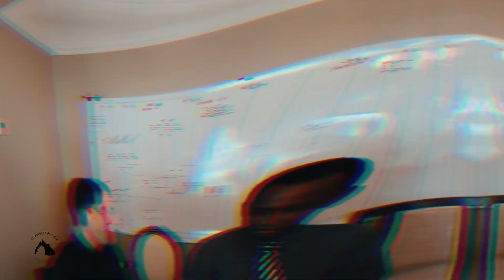Meet Our Seminarian: Medard Kamanzi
Help us welcome our second seminarian for the summer: Medard Kamanzi!

Get to know him through this video and make sure to say 'hi,' when you get to see him around!